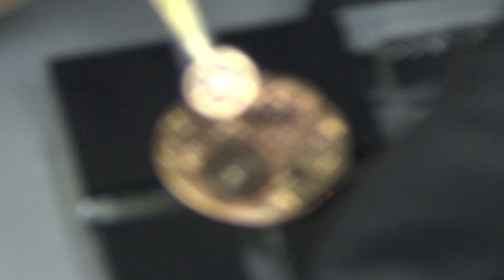[명품시계수리] 오메가 드빌 시계수리 오버홀 (Omega deville watch restoration overhaul)